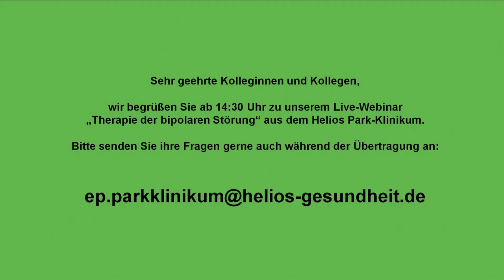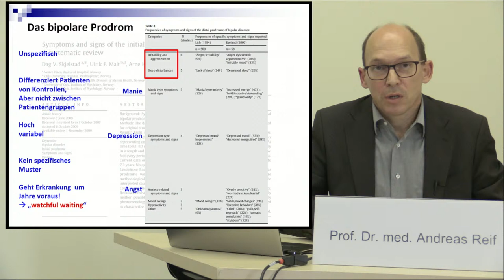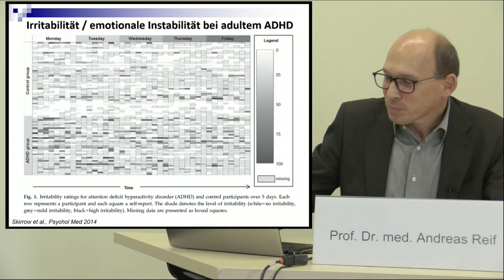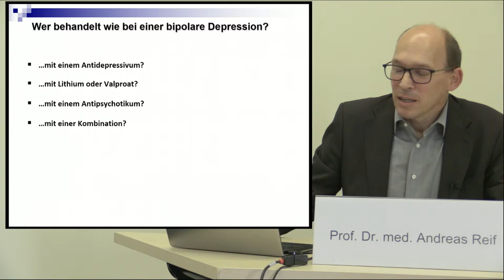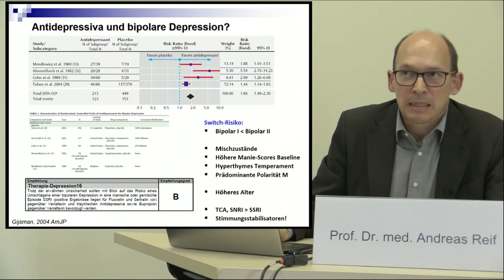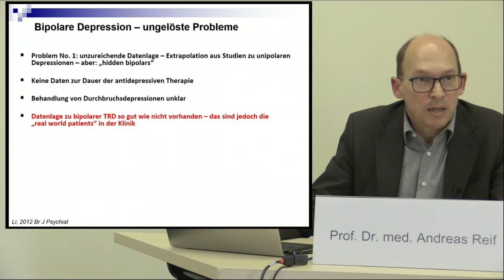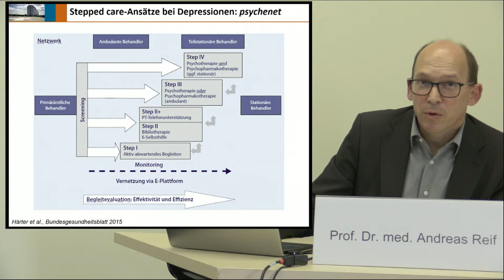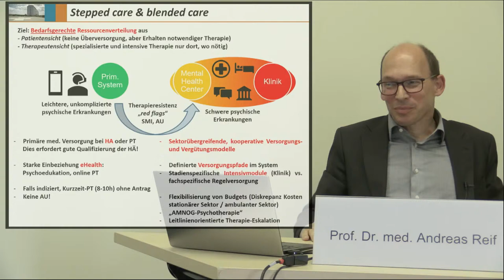Webinar: Therapie der bipolaren Störung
Liebe Kolleginnen und Kollegen, sehr geehrte Damen und Herren,

wir begrüßen Sie zu unserem Live-Webinar „Therapie der bipolaren Störung " aus dem Helios Park-Klinikum Leipzig und freuen uns auf einen interaktiven Austausch mit Ihnen.

Sie können Ihre Fragen im Vorfeld oder während der Übertragung gern an die Referenten stellen.

Moderation:
Prof. Dr. med. Katarina Stengler
Chefärztin Erwachsenenpsychiatrie

Programm:
14:30–16:00 Uhr Live-Übertragung aus dem Helios Park-Klinikum Leipzig

Therapie der bipolaren Störung:
Medikation, Perspektiven nicht-medikamentöser Interventionen und Stepped Care
Prof. Dr. med. Andreas Reif
Universitätsklinikum Frankfurt/Main
Klinik für Psychiatrie, Psychosomatik und Psychotherapie

Diskussion
Prof. Dr. med. Katarina Stengler, Prof. Dr. med. Andreas Reif